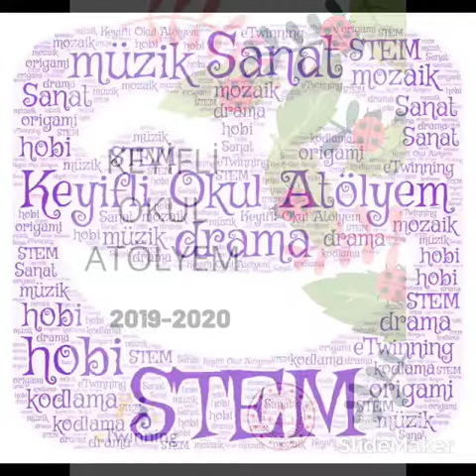Keyifli Okul Atölyem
Logo Afiş